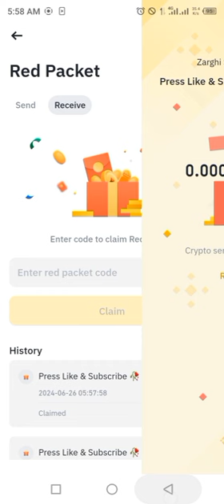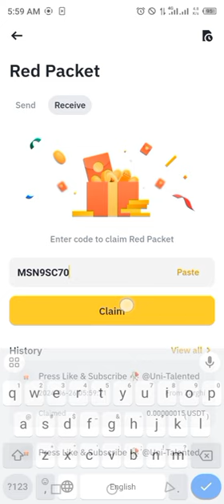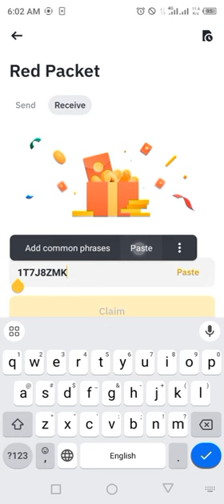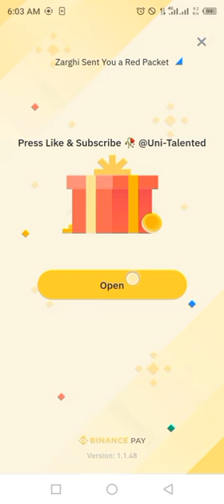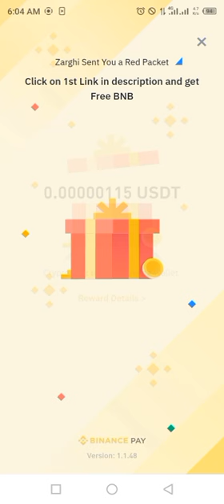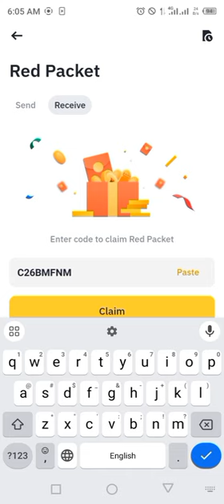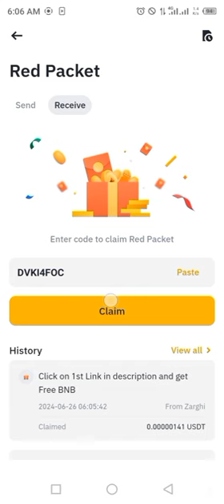Binance red packet code today | USDT RED Packets 26 JUNE 2024 Cryptocurrency Box